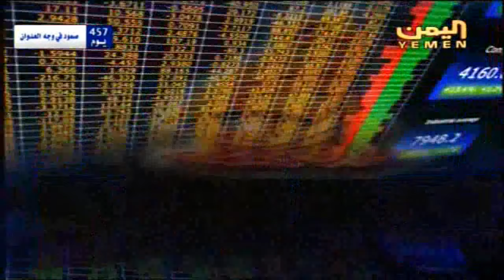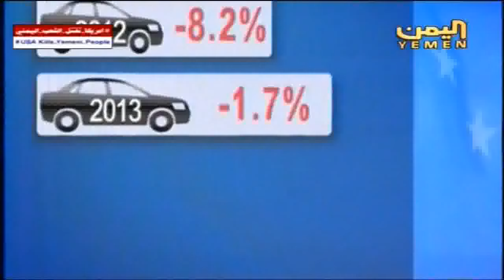تفاصيل نشرة اخبار العاشرة الاقتصادية لقناة اليمن الفضائية 24 6 2016